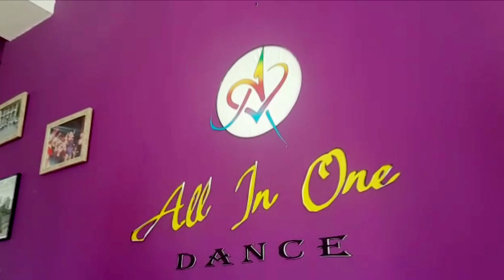Jeremih - London ft. Stefflon Don, Krept&Konan | Choreo by ALL IN ONE girls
Summer dancehall vibes